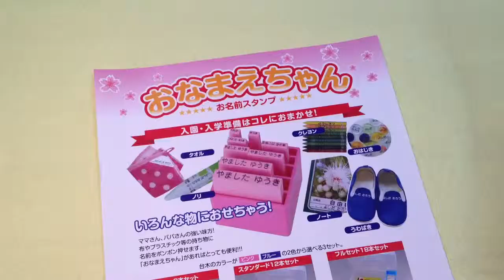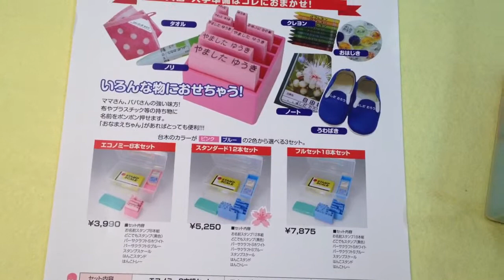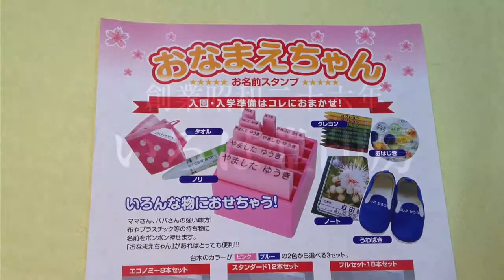白ゆり保育園 入園準備の必需品!!おなまえスタンプは鳥取市の老舗はんこ屋いろは堂へ!!